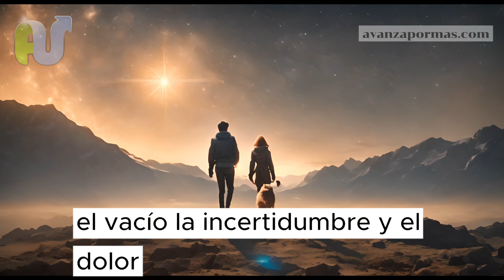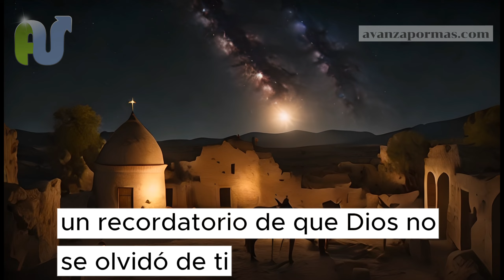El Creador de Todo Nunca Se Olvidó de Ti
Escucha las palabras del creador tuyo. Quién te conoce como nadie en este mundo.

Reflexión de Navidad y Año Nuevo 2024.

Feliz Navidad y Próspero Año Nuevo lleno de la bendición de Dios.

Comparte esperanza. Jesús es el camino , la verdad y la vida, y nadie llega a Dios, sino es por Él.  Juan 14:6